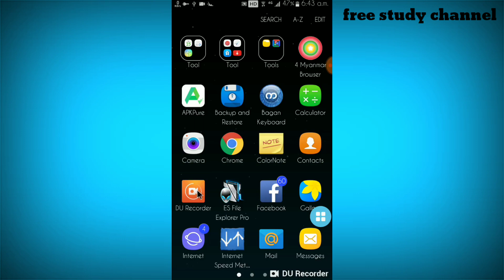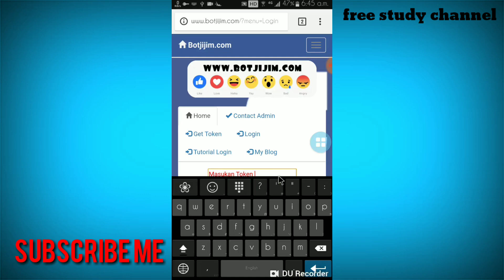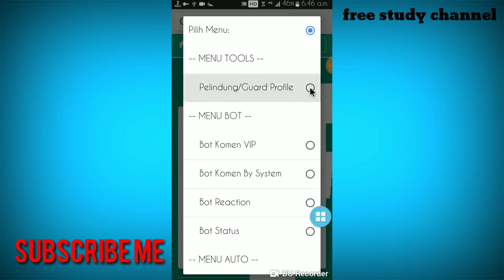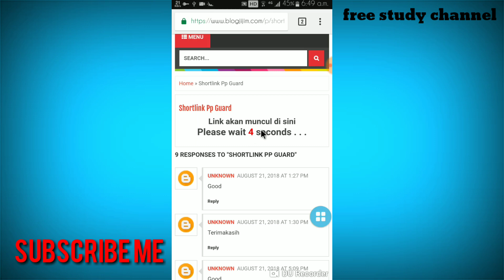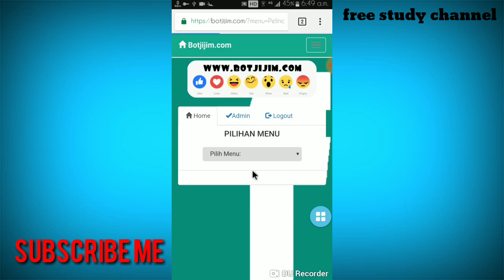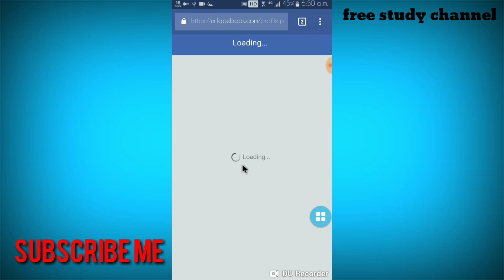​ေဖ့ဘုတ္​မွာ Profile Guard ျပဳလုပ္​နည္​း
Profile Guard ထည္​့နည္​း

Share ​ေလးလုပ္​​ေပးၾကပါ

လက္​ရိွသံုး​ေနတဲ့ အ​ေကာင္​့အား

Profile ပံုကို Save မရပါ SS ​ေတာ့ ရမယ္​

ဒါမဲ့ Durecoder apk နဲ႔ဆို ss ယူလို႔ရပါမယ္​

ဒီ Blog က​ေတြ႔တာၾကာပီ အခုစမ္​းၾကည္​့​ေတာ့

အဆင္​​ေျပ တယ္​ ဘာ security, မွလည္​းမထိ

ပါဘူး...
ProfileGuardထည္​့နည္​း